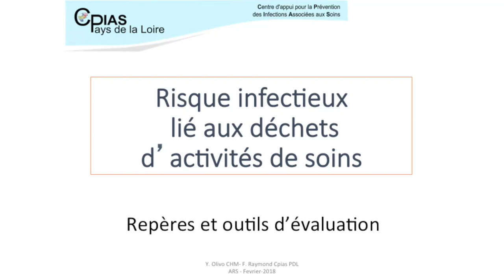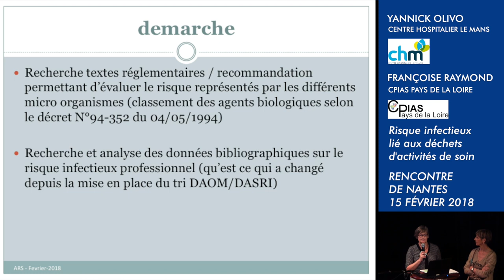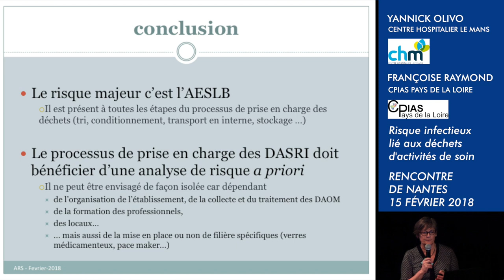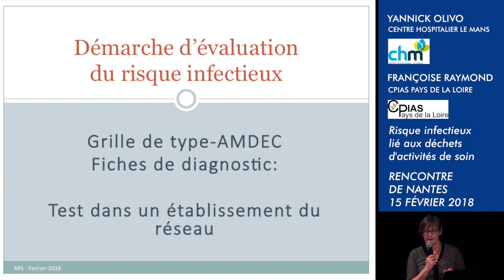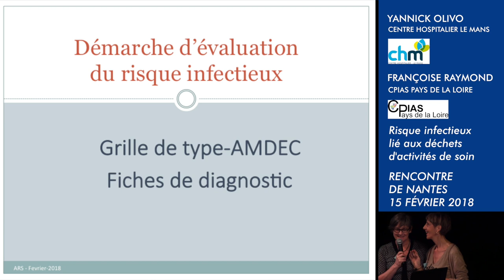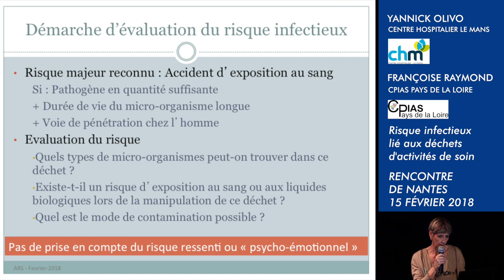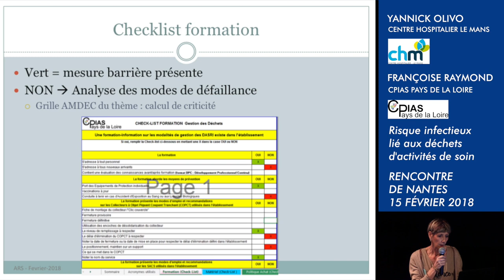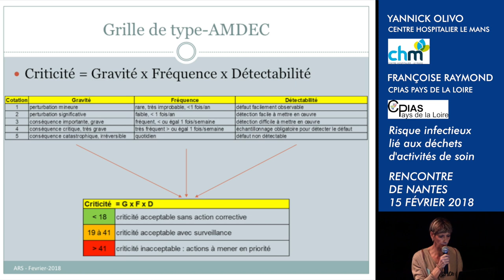Démarche d’analyse de risque et de ses outils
Yannick Olivo et Françoise Raymond du CPIAS Pays de la Loire.
Rencontre régionale sur l'évolution de la gestion des déchets d’activités de soins (DAS) et à risque infectieux (DASRI)  dans les établissements de santé en région Pays de la Loire.